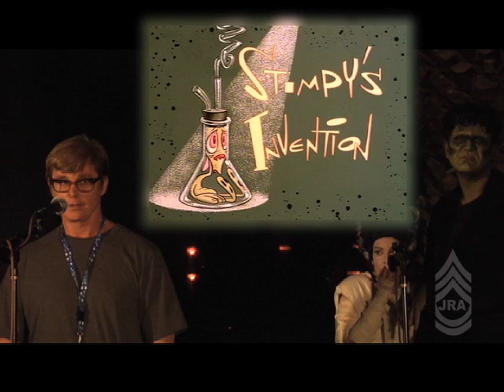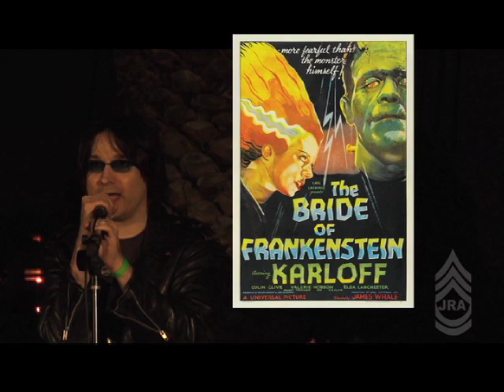Ren & Stimpy creator John K. at the 6th Annual Johnny Ramone Tribute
Ren & Stimpy creator John Kricfalusi talks about the influence Bride of Frankenstein had on the cartoon "Stimpy's Invention" at the 6th Annual Johnny Ramone Tribute. Hollywood Forever Cemetery, Los Angeles, CA. Sunday July 25th, 2010.